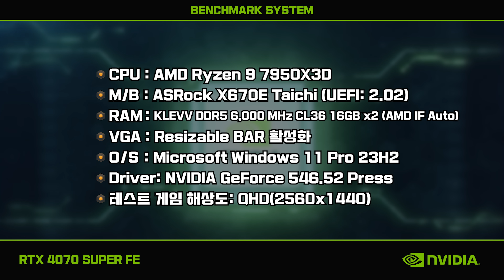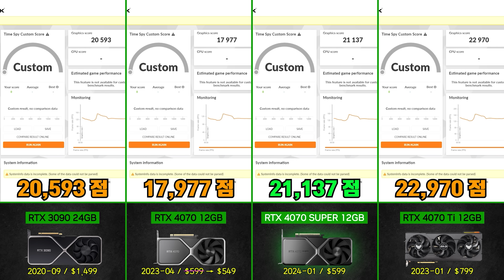그래 이거지!! RTX 4070 SUPER 성능 공개!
역시 슈퍼는 슈퍼다!
진정한 40, RTX 4070 SUPER 성능 지금 공개!

[재생시간 테스트 구간]
00:00 RTX 4070 SUPER 성능 공개
00:22 시스템사양
00:32 배틀그라운드
01:31 배틀그라운드 / 결과
01:40 콜 오브 듀티: 모던 워페어 III 2023
02:39 콜 오브 듀티: 모던 워페어 III 2023 / 결과
02:47 발더스 게이트 3
03:15 발더스 게이트 3 / 결과
03:23 사이버펑크 2077
04:19 사이버펑크 2077 / 결과
04:27 포르자 호라이즌 5
05:50 포르자 호라이즌 5 / 결과
05:58 3DMark Time Spy
08:21 3DMark Time Spy / 결과
08:29 3DMark Port Royal
10:24 3DMark Port Royal / 결과

[테스트 셋업]
■ CPU : AMD Ryzen 9 7950X3D
■ M/B : ASRock X670E Taichi (UEFI: 2.02)
■ RAM : KLEVV DDR5 6,000 MHz CL36 16GB x2 (AMD IF Auto)
■ VGA : Resizable BAR 활성화
■ OS: Microsoft Windows 11 Pro 23H2
■ Driver: NVIDIA GeForce 546.52 Press
■ 테스트 게임 해상도: QHD(2560x1440)